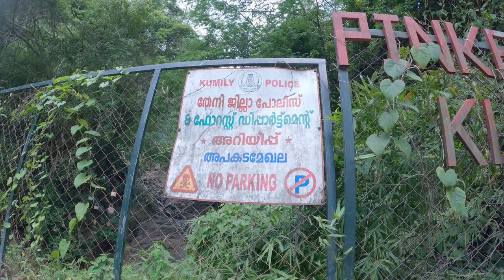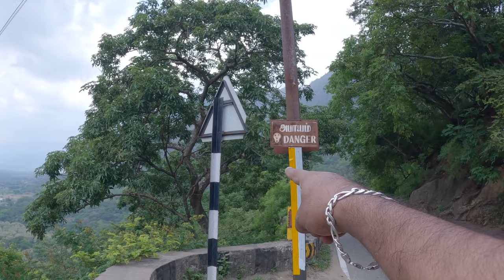Mullaperiyar penstock | മുല്ലപെരിയാർ | We went through the forest where ARIKOMBAN went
PERIYAR TIGER RESERVE (PTR) is one of the most visited protected areas in India, bagged the title of the Best managed Tiger Reserve among 54 Tiger Reserves in the country in terms of Management Effectiveness Assessment in 2022 by National Tiger Conservation Authority (NTCA). The reserve is well known for its unique and diverse flora and fauna. The diversity of wildlife includes Indian Elephants (Elephas maximus), Bengal Tiger (Panthera tigris), Sambars (Cervus unicolor), Gaur (Bos gaurus), Leopard (Prionailurus bengalensis), Indian Wild dog (Cuon alpinus), Barking deer (Muntiacus muntjak), Mouse deer (Tragulus meminna), Monitor lizards (Varanus bengalensis) and a variety of birds and reptile species. PTR is rich in endemism with three unique species of flora and seven species of Fishes.

                               This is a trip to Tamil Nadu from Kumali, the place where Kerala and Tamil Nadu share Atirthi. This trek is through the forest which is part of PERIYAR TIGER RESERVE (PTR). Here we can see the giant pipes that Tamil Nadu carry water from Mullaperiyar, Kerala. Many visitors come here to see the long site view of Tamil Nadu along with many other sights.

കേരളവും തമിഴ്‌നാടും അതിർത്ഥി പങ്കിടുന്ന സ്ഥലമായ കുമളിയിൽ നിന്നും തമിഴ്നാട്ടിലേക്കുള്ള ഒരു യാത്രയാണിത്. PERIYAR TIGER RESERVE (PTR) ന്റെ ഭാഗമായ കാട്ടിലൂടെയാണ് ഈ യാത്ര. തമിഴ്‌നാട് മുല്ലപെരിയാറിൽനിന്നും വെള്ളം കൊണ്ടുപോകുന്ന ഭീമൻ പൈപ്പുകൾ നമുക്കിവിടെ കാണുവാൻ സാധിക്കും. തന്നെയുമല്ല ഒട്ടനവധി കാഴ്ചകൾക്കൊപ്പം തമിഴ്‌നാടിന്റെ long site view കാണുവാൻ നിരവധി സന്ദർശകർ ഇവിടെ എത്തിച്ചേരുന്നു.